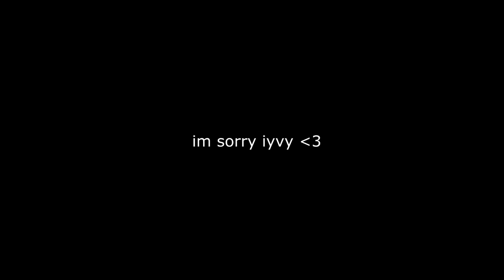Hot Rod Annie.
If anyone is on OCE and wants to come and join me and others for recording videos you're welcome to. It's always fun to be making this stuff so I'm more than happy to welcome you along.

If you'd like to become part of this community you can talk to most of us on Cellybeary's stream @ where we all first met.

People in this Video:
Stroud (Voortsy) - Sona / Viegar / Annie
Oracle Elixir - Lucian
Daiki- Kah'Zix
Annirsaur - Le Blanc / Varus / Rengar
Donut Pusheen - Vayne
iyvy - Morgana
AvailableNames - Darius